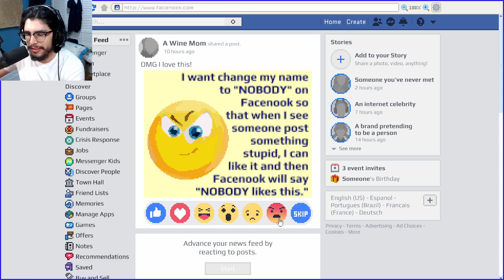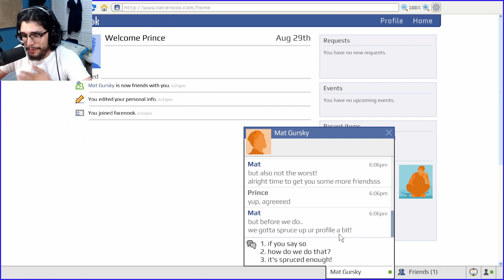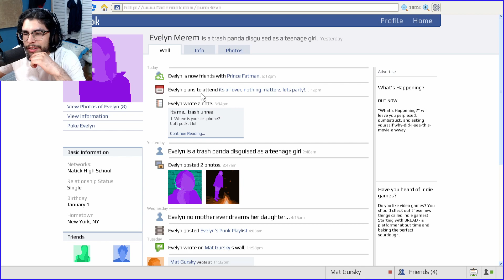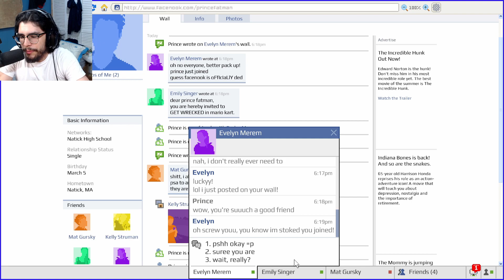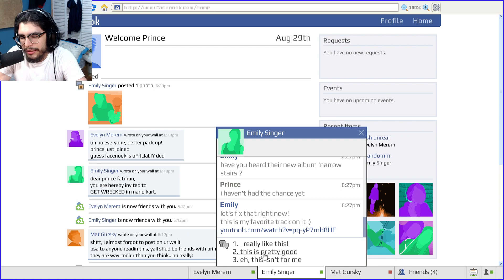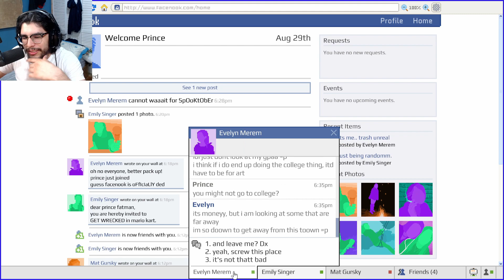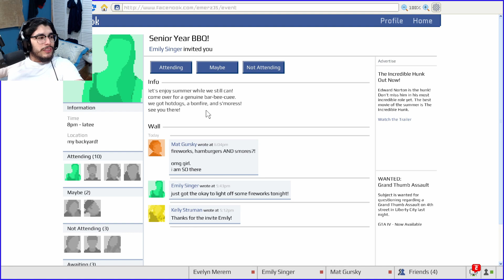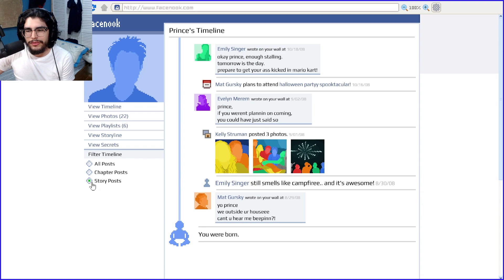AIM IS GONE I'M HEADING TO FACENOOK - Emily is Away 3 ❤ [Part 1]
Emily is away 3 is a brand new story set on an old-new social media. Customize your facenook profile, send some friend requests and determine the outcome of your senior year.
It's 2008 and AIM is Dead.
Better sign up for this Facenook thing everyone's talking about.
Explore Facenook
Wall posts, tagged photos, and poke wars. Craft your online persona through nostalgia-inducing gameplay.
Everything your character says is up to you. Build up your relationships up, or burn your friend group to the ground.
Emily is away 3 features multiple branching paths, unique conversations, and different endings. All of them depending on the choices you make.